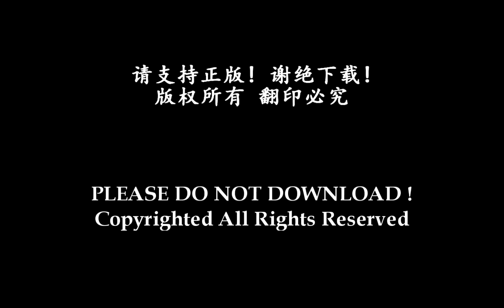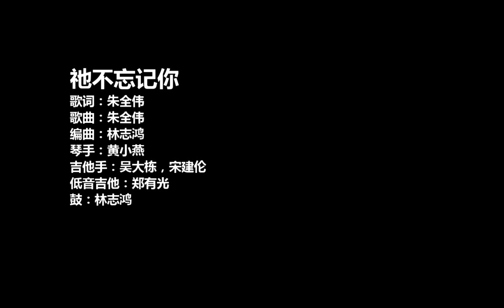祂不忘记你 - 朱全伟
2013年东马“我要写歌给祂听”特别企划版

歌名：祂不忘记你
歌词：朱全伟
歌曲：朱全伟
编曲：林志鸿
琴手：黄小燕
吉他手：吴大栋，宋建伦
低音吉他：郑有光
鼓：林志鸿

作者分享：记得在十月的月中，记得那个时候我的心情都很低沉，那时的我困在爱情的痛苦里面，感觉很失败，很绝望。那个时候我的学校，毕理学院办了一个音乐晚会，我出 席了当天的晚会。当天邀请了台湾来的思华，艾青和Isacc。当天晚上有一首诗歌真得感动了我，那一首就是“我将你名刻在掌上”。里面的一句歌词一直就环 绕着我的耳边，一直对我说话，妇人焉能忘记她吃奶的婴孩？或有忘记，祂却不忘记我们！ 心里低沉的我，顿时得到了安慰，原本一直想要靠自己力量去得到很多东西，但是到头来都是一场空，我什么东西都没得到。我很绝望的时候，就因为这一首诗歌， 得到安慰，我听到神跟我说，祂没有忘记，因为我是祂的宝贝孩子。母亲怎能忘记她乳养的婴孩？儿子在外读书，父亲每次都是很挂念，放不下的那一个，更何况 是天上的阿爸父呢？祂为了我们钉在十字架，为了我们的罪。 顿时我得到了安慰，有了一种回家的感觉，因为重新找回了我还有天父，祂从不忘记我。就在音乐晚会结束之前，“我要写歌给祂听“的总监林志鸿就上了台介绍了 这个比赛，他说了一句话鼓励了我，就是他希望我们能够把心里的感动用歌写出来，把我们的感动和天父的爱分享出去，当天我的很多朋友就鼓励了我可以参加。 回到了家，我就思考今晚神给了我很多的感动，是不是要我把这份感动分享出去呢？考虑了很久，我决定要参加。后来我就把我心中的感动所有写成了这首歌，”祂 不忘记你“。愿这一首歌能够把我所领受的恩典表达出来，让我们一起共沐主恩，阿门！

歌词：
祂不忘记你
母亲她怎能忘记
她乳养的孩子
或许忘记 天父不会忘记
祂依然爱你
父亲他怎能忘记
他远方的孩子
祂依然爱你

阿爸天父 赐下独生子
为了众罪 钉上十架
每当我回家去
跌倒软弱时
祂说孩子 回家吧
不要忘记 还有我爱你

请支持正版！谢绝下载！